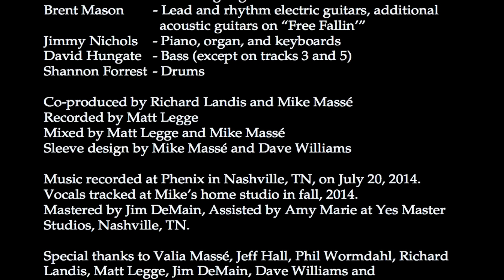Something (Beatles cover) - Mike Massé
Something by the Beatles performed by Mike Massé.  Get 14 days of free access to over 11,000 guitar lessons with 45 instructors at GuitarTricks Booking

"Something", Mike's latest CD, was recorded at Peter Frampton's studio in Nashville, and features full-band arrangements of 12 of Mike's most popular covers.  He was accompanied by world-class studio musicians, including Brent Mason on lead guitar, Toto's original bassist, David Hungate, and Toto's current drummer, Shannon Forrest.
It's the title track for Mike's new album, "Something", available now for digital download.